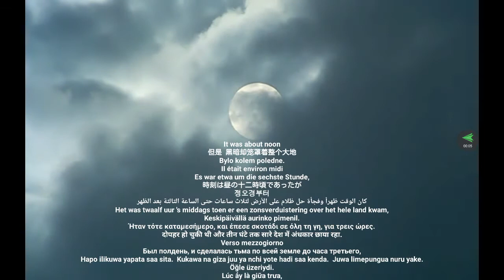The JESUS Film all languages in the World (55 Death of JESUS).